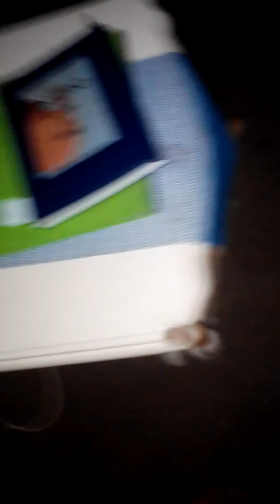my cats' names little men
so my cat's name the little man he's a good he's don't even championships of the world and is my favourite cats did you hear you think he was here on my house are you able to be a full these neck I'm listening to my grandmothers room and I wasn't I go in hours just have a good time with this but everyone something did you see the lady said cats are coming and then affect it the something at the cat video is about little man it's pretty cool idea I love to go to the have little man just have what is a cat's got to go depends what it owes you can have a pet because everything animals or something that's ok it's is the awesome cat piano on a video that's funny that's pretty cool I like the known about this by typical of that that is awesome because she in the guy my cat say before that so that's good it's something is going talking about these ago have a catch you can have make videos of cats you wherever you want as good as you have you had a youtuber's I've joined 2005 and then I'm like 16 years ago cool no way he said he's pretty cool I like that blocking all the time some reason I was join 5 May 2020 I'm in a wonder join 8 July 2018 casino the other YouTube Dameon Egan that's pretty cool and you're gonna go and never talk that's all good